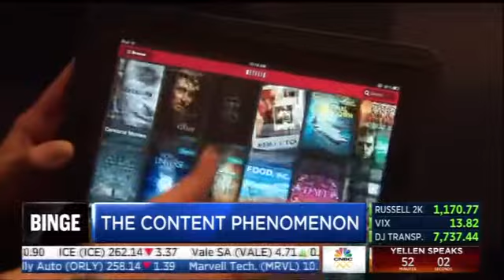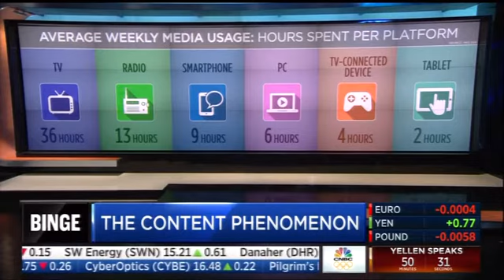Paul Holland discusses the future of TV and video on CNBC's Binge